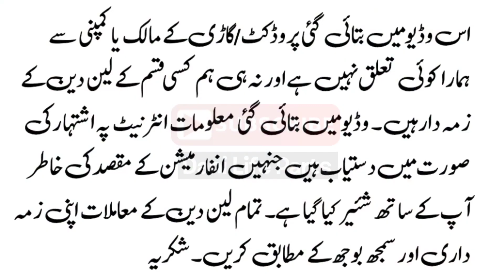Mitsubishi Pajero Mini 1996 Model Review Price & Details | 660cc Converted to 1100cc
Mitsubishi Pajero Mini 1996 Model Review Price & Details | 660cc Converted to 1100cc | Dani Life Parts